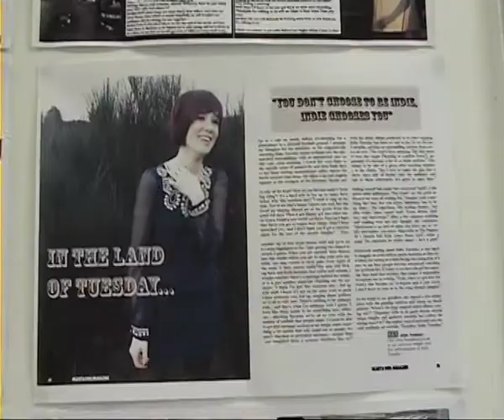1st cut media studies queen elizabeth sixth form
Media studies